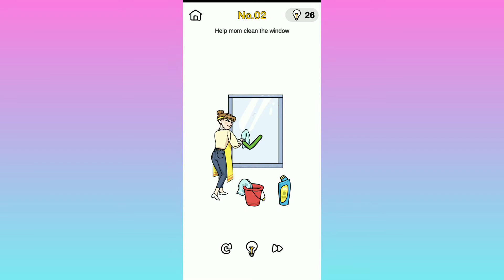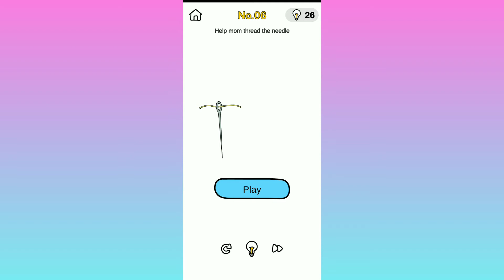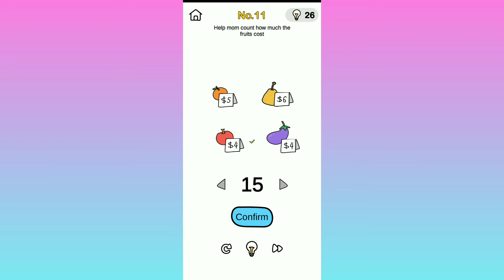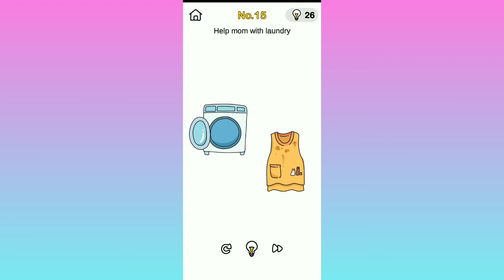Brain out level Help "Mom"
Thank u for coming hear 😍😍